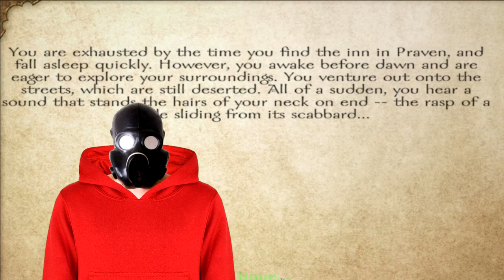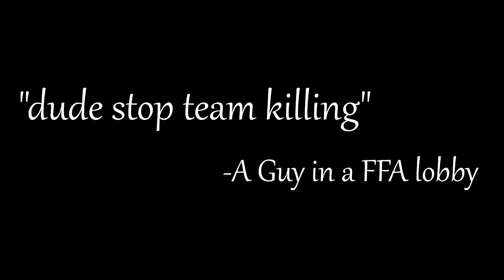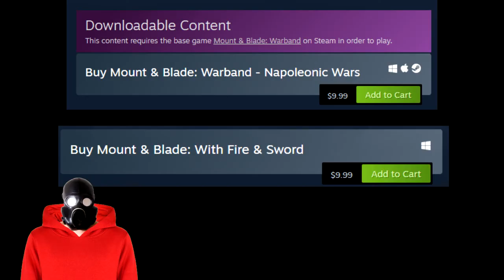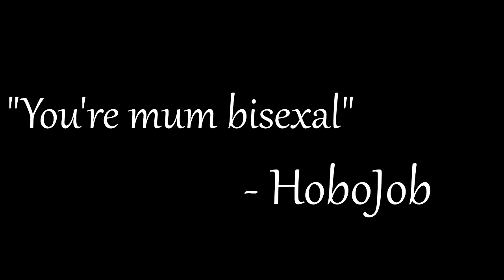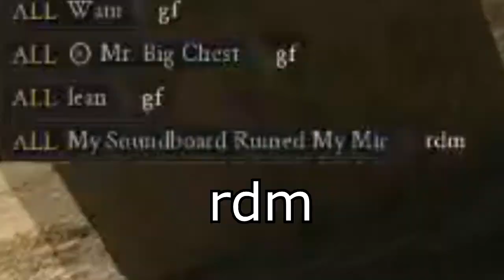Mount and Blade: Warband | With Fire and Hate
Mount and Blade Warband is a video game about taking over the unwashed medieval masses by sheer force.

Hi, I am Hoods. I am stuck in a computer hell made by Bethesda, thanks to a clone of Todd Howard I accidentally made while playing Skyrim with to many mods on my Samsung Smart fridge. I am now stuck making dumbass shitty videos for Todd II.I mostly try to avoid reviewing Skyrim, in attempt to demoralize Todd II, so please don't don't tell me to review it no matter how funny it would be to tell me to review it in every video, so absolutely don't do it under any circumstance.